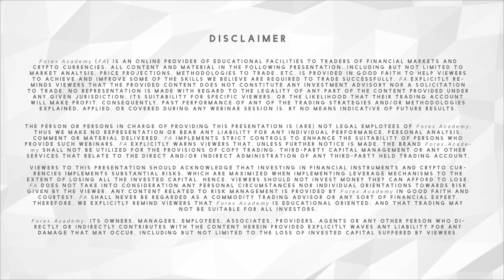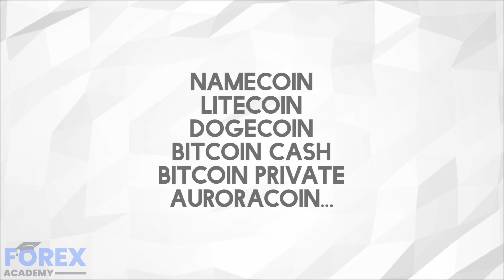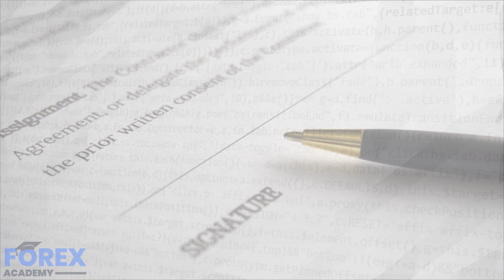Cryptocurrency - Coin Vs Token - Which Is Better?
Cryptocurrency coin vs. token
Before we jump into the comparison, let’s start with understanding the definition of cryptocurrencies. Cryptocurrencies are digital currencies that are secured with encryption. This encryption is created by using cryptography, which is simply the use of encryption techniques to secure and verify the transfer of transactions.
Bitcoin is considered the first decentralized cryptocurrency. It is powered by blockchain, a public ledger that records and validates all transactions that happen on it. Even though Bitcoin was not the first cryptocurrency, its creation is extremely important as it is the first distributed and decentralized one. The creation of Bitcoin managed to start a whole market of other cryptocurrencies (coins and tokens), that are regarded as cryptocurrencies even though most of them do not fall under the definition of a “currency”, but rather try to solve a different problem in society...